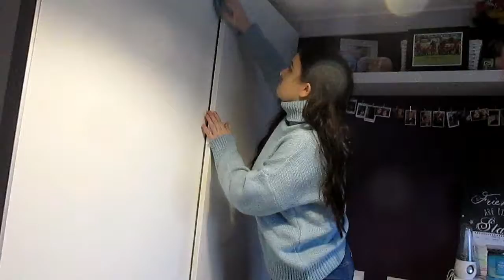March Speed Clean \ Bedroom Cleaning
***OPEN FOR INFO & MAKE SURE TO WATCH IN HD!!!***

Hi beauties, hope you enjoy the video!!!

●Technical Details●
Camera used: Canon SX170IS
Edited on: Wondershare Filmora
Lighting used: Natural & lamps

J xx